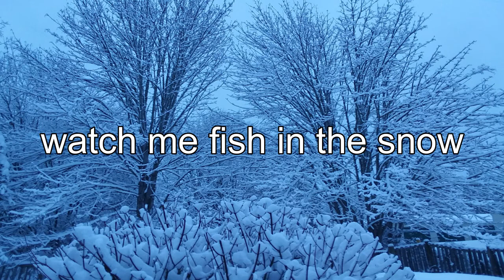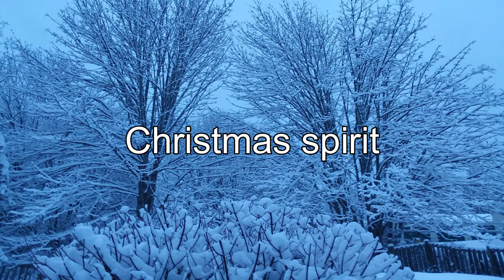The Orange Fibers - Christmas Snow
lyrics:

Mikey:

where is the snow?
i don't know where to go
why is there no snow
for me to make a snowball
out of cloud?
please help me find
the winter snow

Jacob:

there's snow outside
in Washington
Washington
watch me fish in the snow
here we go
i cast my bait
i get a bite on the plate
and i pull it up
yes i pull it up
Christmas time
Christmas cheer
Christmas spirit
bring some beer
oh yeah, yeah
Christmas spirit
Christmas ear
i will hear you
through the cracks
yeah, through the cracks